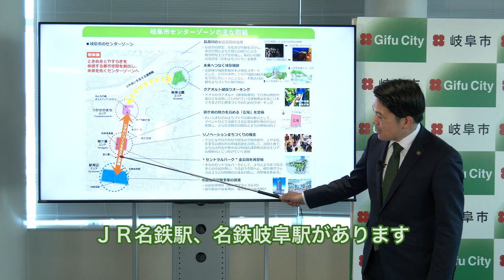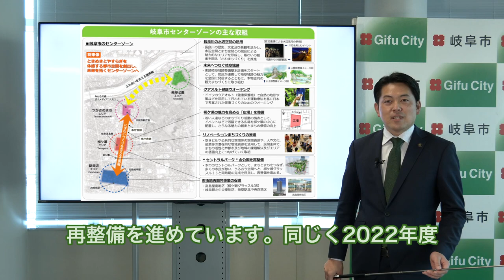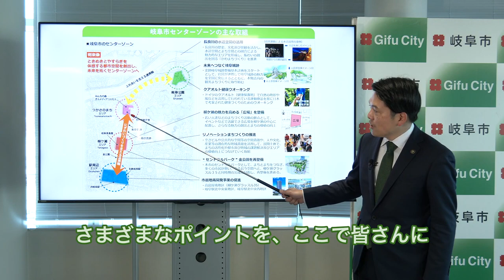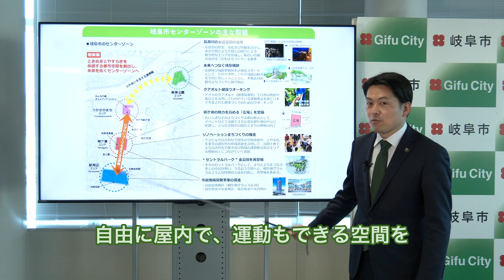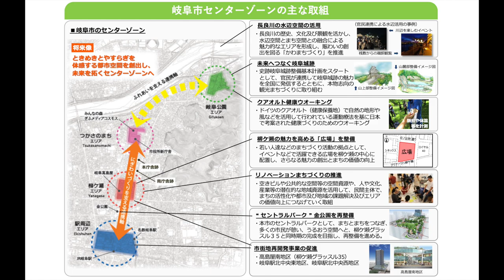Director's cut：岐阜市 柴橋正直市長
岐阜市中心市街地回遊性協議会主催の令和３年度事業－第７回岐阜市中心市街地創生シンポジウム用の動画。

柴橋市長から岐阜駅の回遊性に配慮したまちづくり計画についてお話を戴きました。ありがとうございます。